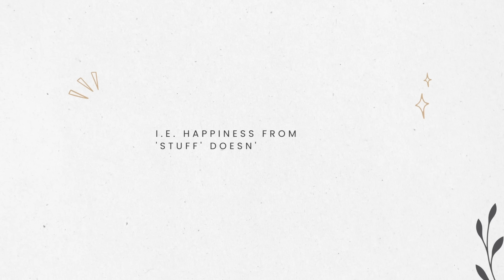How to have BETTER stuff (and curate instead of collect) | Minimalism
We're made to believe that more is better but it isn't is it? Better is better.
Today I'm sharing how to curate a selective line of belongings and have better stuff because let's face it-- quality will always be better than quantity.

▷ 4-STEP CHECKLIST TO DECLUTTER YOUR STUFF!

▷ FREE WORKSHOP!

▷ MY HOME AND GEAR